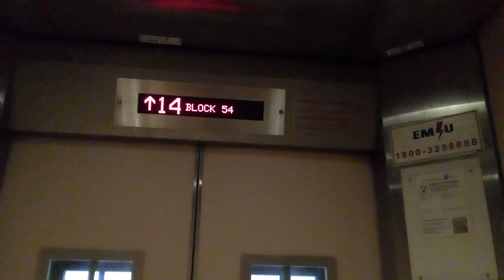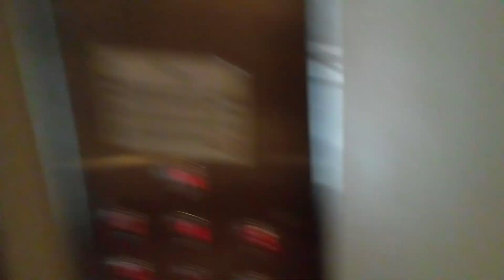Block 54 Pipit Road IFE Lift (Lift J)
In this video, I ride a lift at Block 54 Along Pipit Road, Singapore.

This lift serves a total of 16 storeys without any Basement Levels.

Lift Model: IFE

This video was recorded on 5th March 2024 Tuesday at Block 54 Along Pipit Road, Singapore and this video was recorded by me.